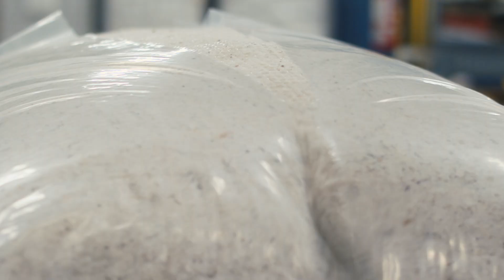OMTV2401AUSA15H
The Original Mattress Factory pretty much wrote the book on what it means to be factory direct.